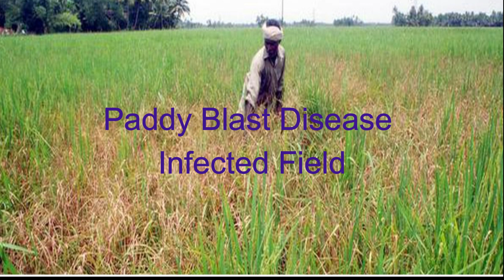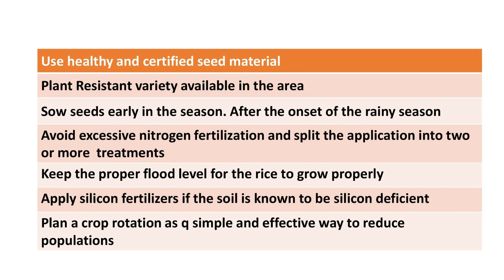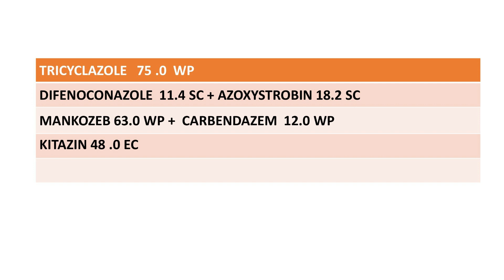Warning Signs and Solutions for RICE Blast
🌾 Learn Warning Signs and Solutions for RICE Blast Disease 🌾
In this informative video, discover the warning signs of Rice Blast, a major disease affecting rice crops worldwide. Whether you're a seasoned farmer or passionate about agriculture, you'll gain valuable insights into spotting symptoms early and effective solutions for protecting your fields.
🔍 What You'll Learn:
• Key signs of Rice Blast disease
• Best practices for preventing paddy blast
• Proven treatments to save your crops
Stay ahead in agriculture by learning how to protect your rice crops from devastating diseases. 🌾👨‍🌾👩‍🌾